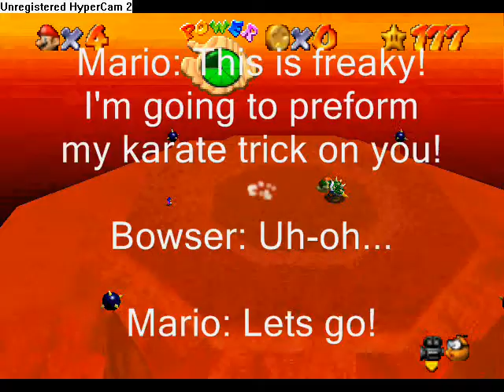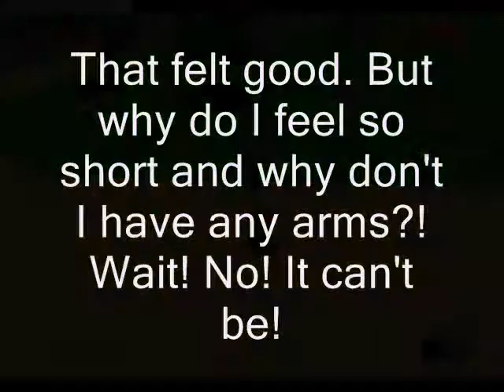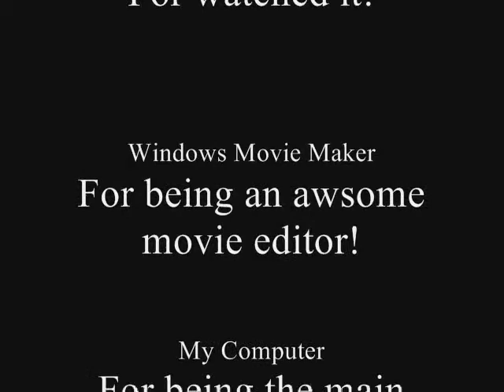Super Mario 64 Bloopers Episode 7 - M.W.T.T. Pt 2/2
This is the rest of bloopers 7. Hope you enjoy! And I promise the next one will have the clones in it. I also promise to use Mario kart in the next one. Anyways, I hope you enjoy these final 3 minutes of episode 7.